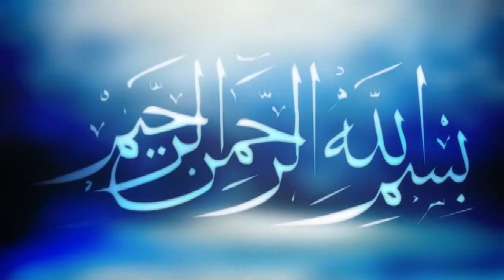আমলনামার ফলাফল | হাসনাইন আহমদ কাদেরী | Mawlana Hasnain Ahmed Al Kaderi | বাংলা ওয়াজ | ICB Digital